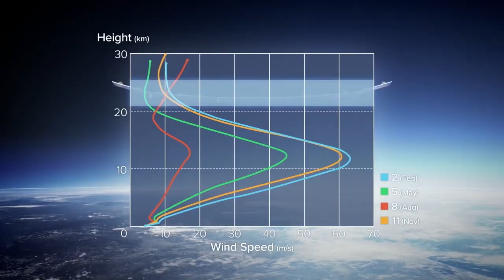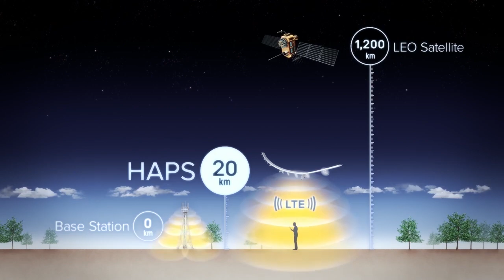SoftBank HAPS Concept Video [English]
SoftBank Corp. merged with HAPSMobile Inc. on October 1, 2023. The HAPS business will continue and be promoted by SoftBank Corp.